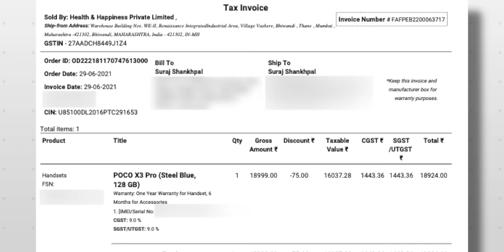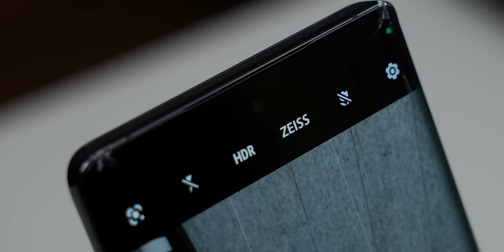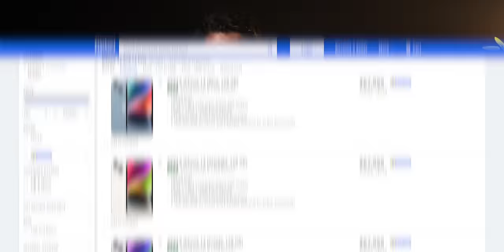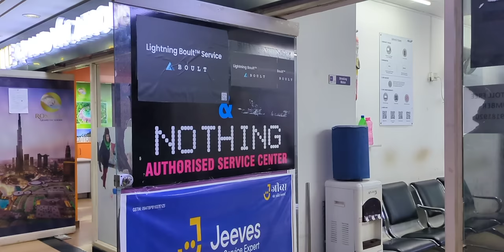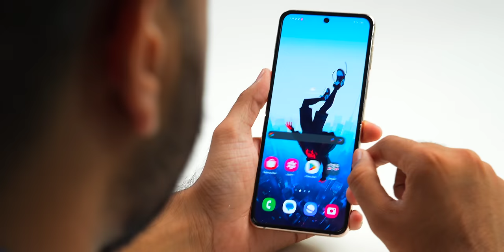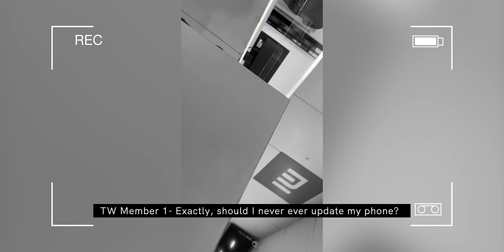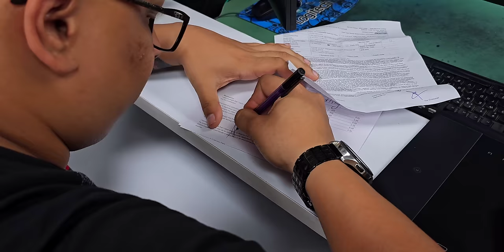We Tried 5 service Centers in India!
🌟 Team TechWiser 🌟